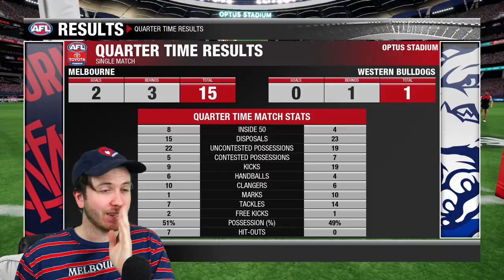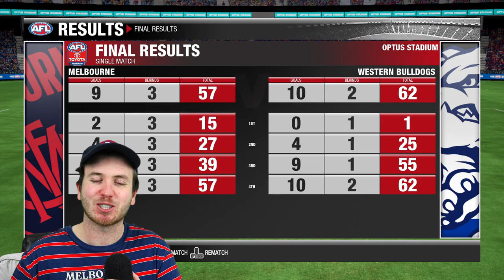PLAYING IN THE AFL GRAND FINAL (AFL EVOLUTION 2)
AFL Evolution 2 Grand Final.

Melbourne v Western Bulldogs 2021 AFL Grand Final.